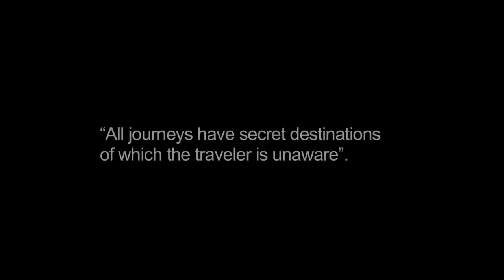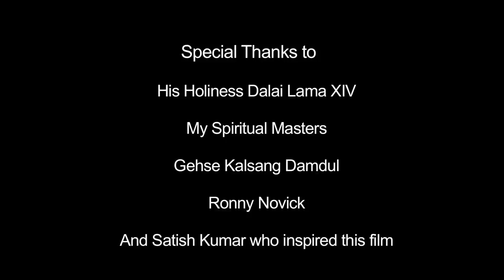The Pond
The Tibet Film Festival was founded in 2008, inspired by Dhondup Wangchen, a self-taught Tibetan filmmaker, who was imprisoned for his film ‘Leaving Fear Behind’. This 2-day film festival takes place simultaneously in Dharamsala (India) and Zurich (Switzerland), showcases films made by Tibetans inside Tibet and in exile.

One of the unique features of Tibet Film Festival is the short film competition segment, initiated in 2010, that has had a tremendous response from young Tibetan filmmakers across the world. The short film competition has grown to become a platform for young Tibetan filmmaker to show their talent and passion in filmmaking to a greater audience.